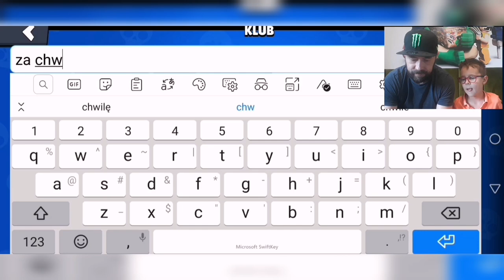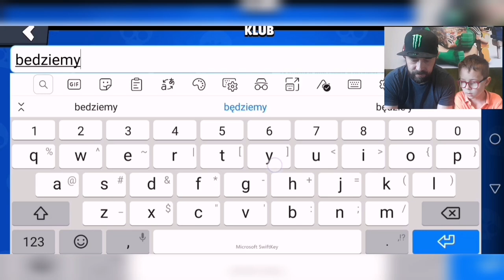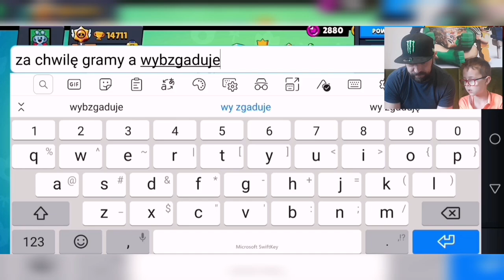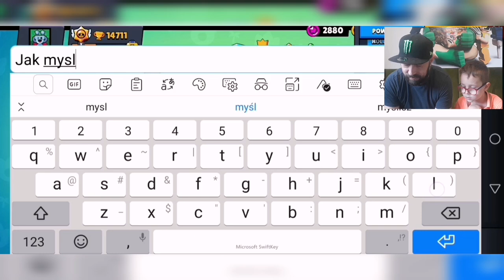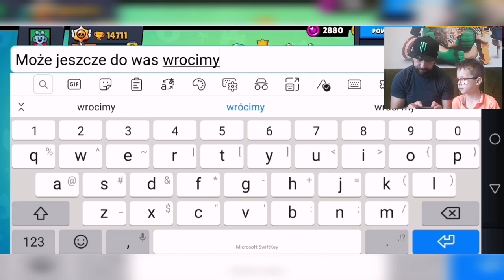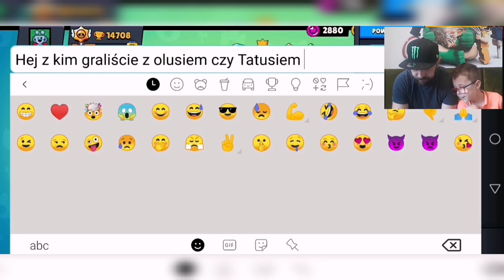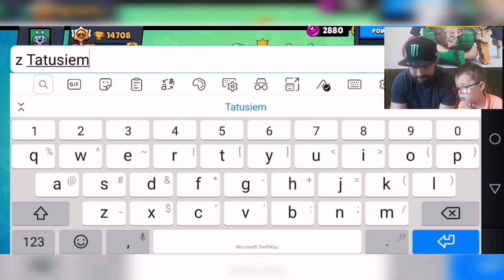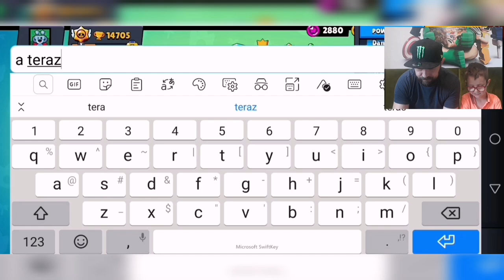Graliśmy z widzami w Brawl Stars i... Czy gracze zagadnęli kto z nimi grał, Oluś czy Tatuś ???